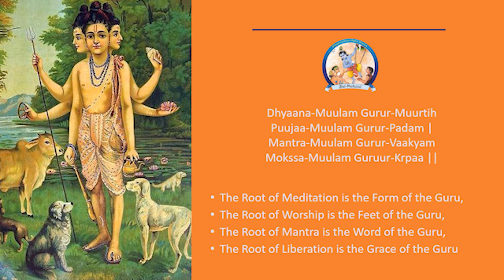Guru Vandana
JKYog Online Shloka Study Class (FREE!)

Join this online Shloka classes to expose your child to Vedic wisdom from the comfort of your home. Children learn Sanskrit shlokas along with their meanings from the experienced teacher. They also learn real-life values and increase their knowledge of Indian scriptures.

Learn to chant Shlokas from My Wisdom book by Swami Mukundananda

 Popular Guru Shlokas:
1. Gurur-Brahma Gurur-Vishnuh
2. Dhyana Moolam Guror Moortih